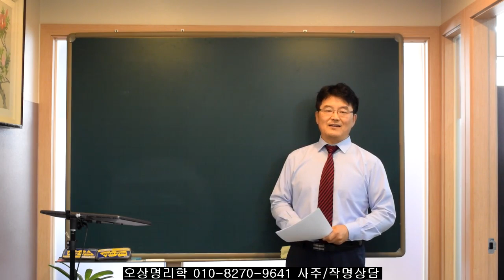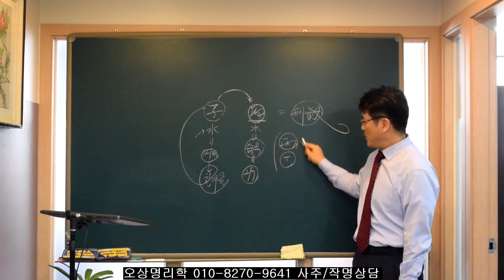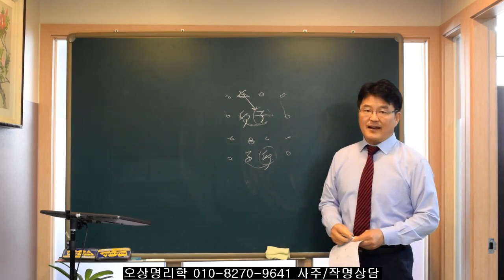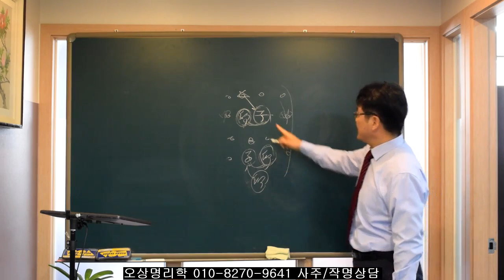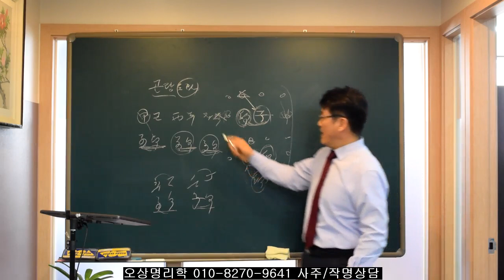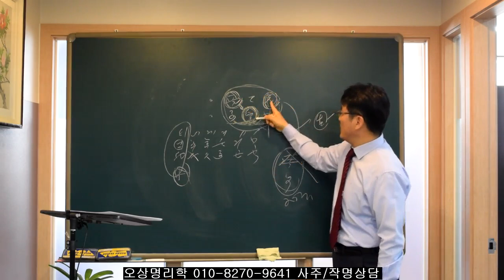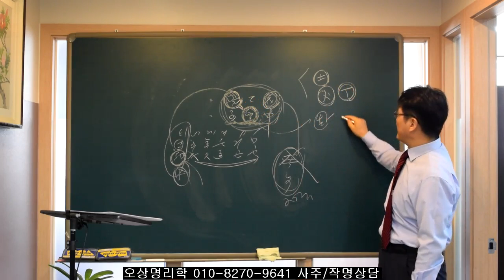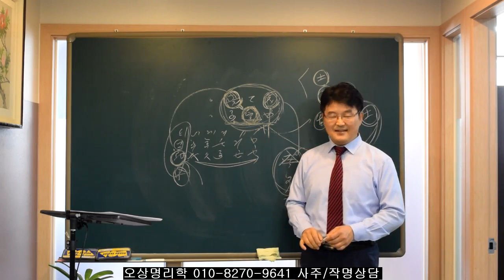사주에선 태어난 달이 왜 중요한가? 자묘형살편-오상유진석명리학강의